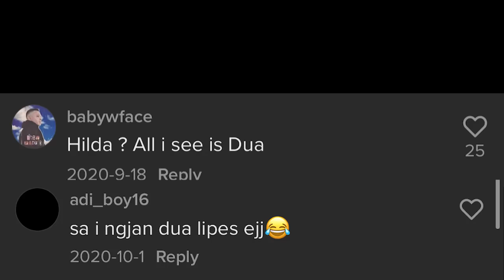recreating iconic pictures of dua lipa